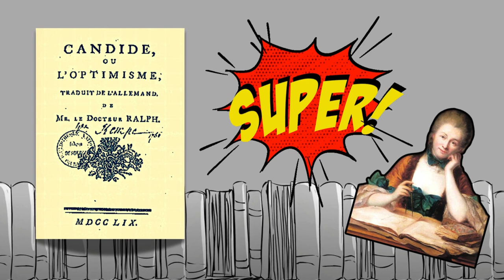Voltaire, Candido, un "romanzo a tesi"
Brevissima spiegazione del tema chiave del Candido (senza alcuna pretesa di esaustività).